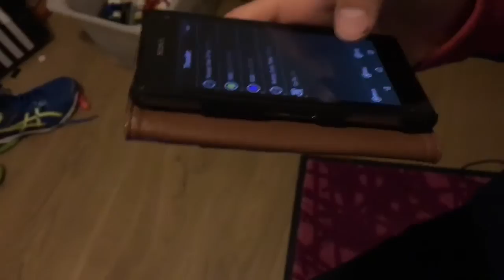Sphero i mørke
Vi viser seje tricks med en Sphero i mørket